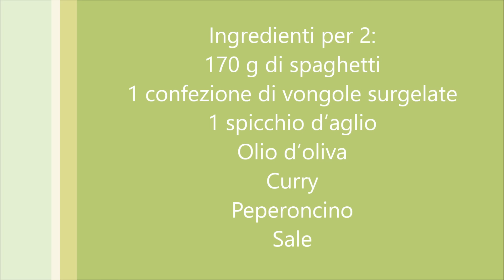Spaghetti con vongole surgelate - Ricette che Passione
Una delle ricette più amate sul mio blog gli spaghetti con le vongole surgelate al peperoncino... scusate... per il video... ero un po' di fretta... ma i passaggi ci sono tutti. quelli essenziali per rendere gli spaghetti alle vongole surgelate, e sottolineo surgelate, un primo coi fiocchi :) ovviamente le vongole... buone...